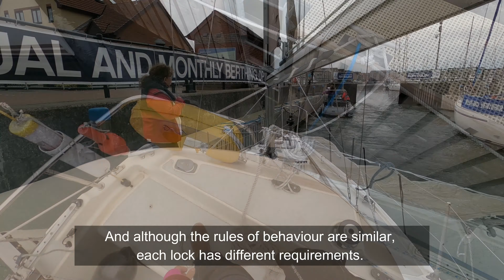ODKRYWANIE MARINY SOLENT | JAK NAWIGOWAĆ? (Ep. 27)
In this episode, we invite you to take a short trip to Port Solent - we have another lock ahead of us! We try to catch the wind and we meet one of the Royal Navy ships - if you know this ship, let us know!
If you want to come with us on a weekend trip, let us know!
We love having guests on our boat!
See you on the water!